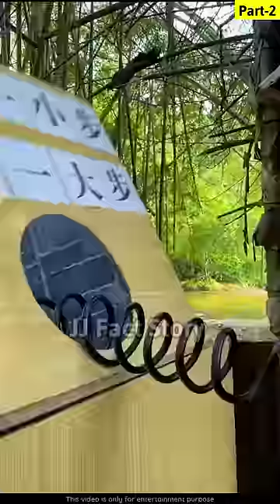Part-2 Nalla Husband ke karname 🤣 || A story of husband and wife comedy video